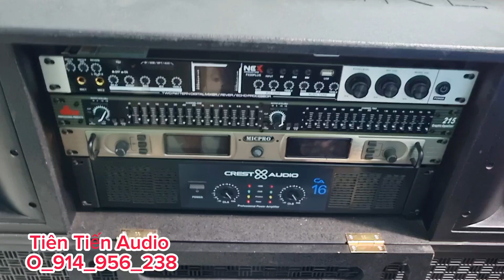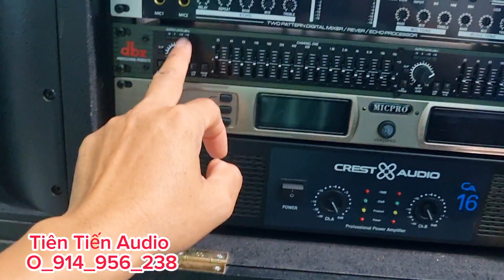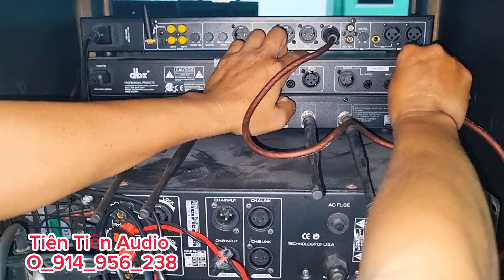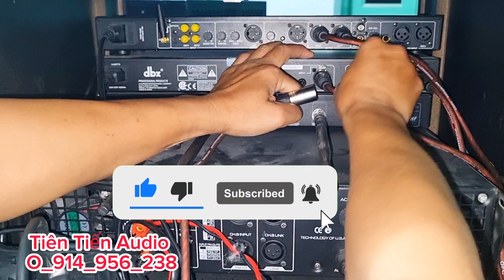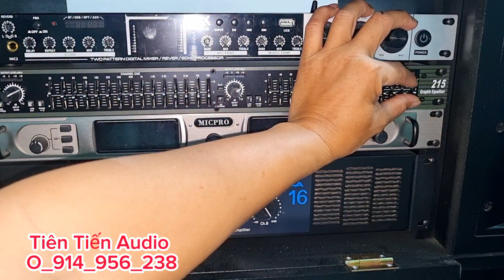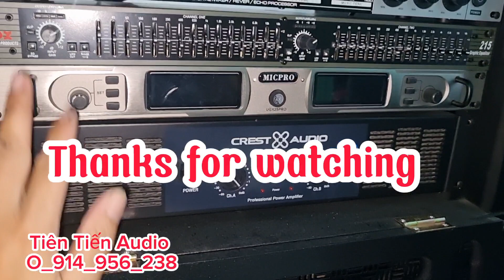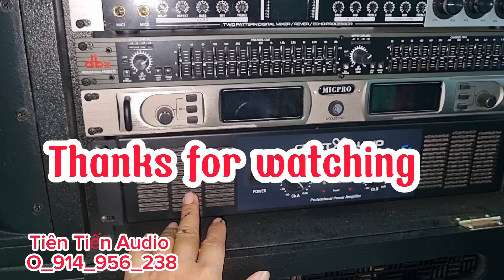Hướng dẫn cách lắp dàn lọc âm thanh cho loa kéo /Tiên Tiến Audio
Hướng dẫn ráp lọc âm thanh cho loa kéo từ A đến Z
Chúc mọi người thành công và xem video vui vẻ.
👉Xin chân thành cảm ơn Mọi người cần góp ý và chia sẻ về lĩnh vực điện tử,điện cơ ,Điện công nghiệp...
Bản quyền thuộc về kênh Tiên Tiến Audio Vui lòng không reup dưới mọi hình thức
Mình là nhân viên điện cơ,điện tử, điện công nghiệp, các bạn muốn giao lưu chia sẻ kinh nghiệm với mình
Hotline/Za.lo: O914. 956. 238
♥️Xin chân thành cảm ơn